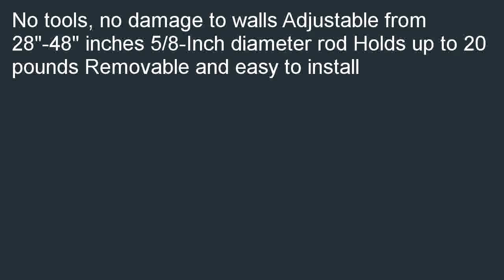Maytex Twist and Shout Smart Window Hardware Rod 28 48 Inch Oil Rubbed Bron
Budget  B00TV26BWE/?tag=prosvidix-20 Get a Maytex Twist and Shout Smart Window Hardware Rod, 28-48-Inch, Oil Rubbed Bronze. Best Sellers for: Maytex Twist and Shout Smart Window Hardware Rod, 28-48-Inch, Oil Rubbed Bronze.